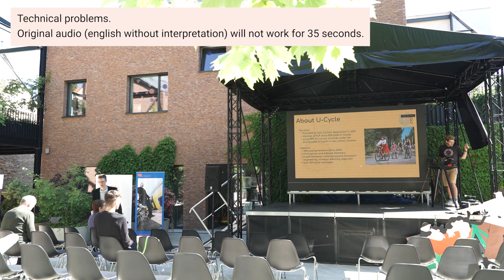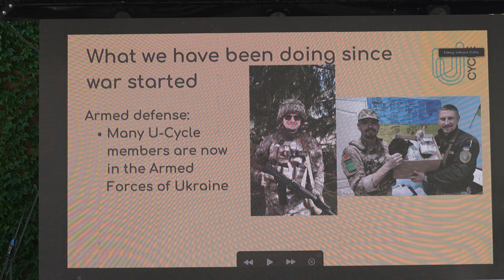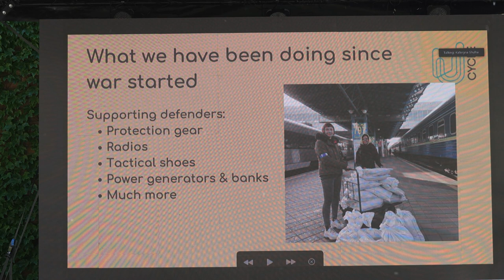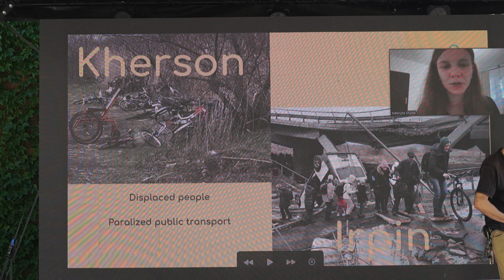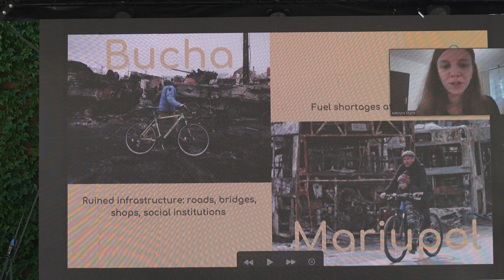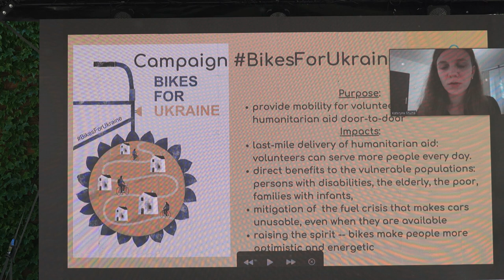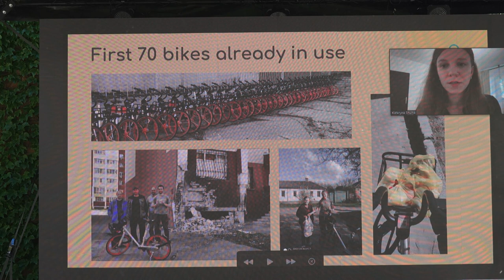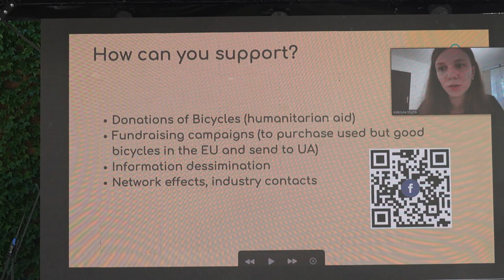Cyklomestá 2022 - Kateryna Shulha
Kateryna Shulha is a member of the biggest Ukrainian cycling organization, U-Cycle. Kateryna works as a project manager of transport projects in Ukraine. She is an ambassador of Bike4Ukraine campaign.